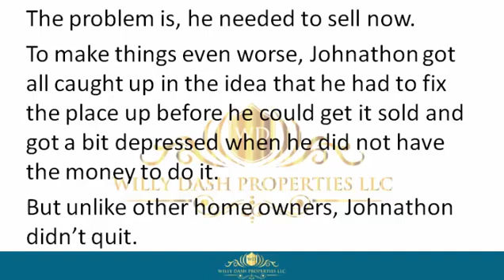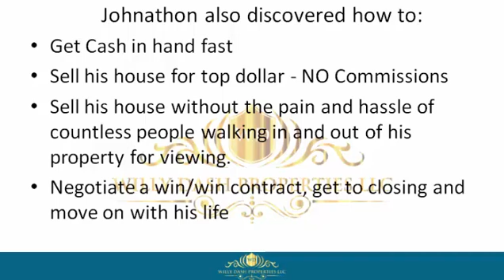how to sell my home in leesburg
how to sell my home in leesburg If you are looking for how to sell my home in leesburg, then watch this video to learn everything you need to know about how to sell my home in leesburg